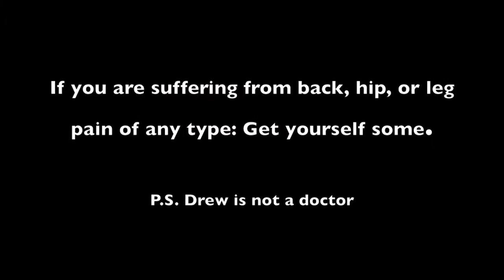WHAT ARE THE BEST SHOES TO WORKOUT IN?